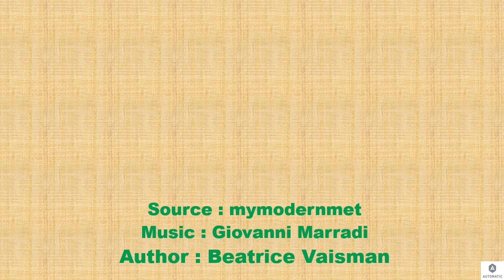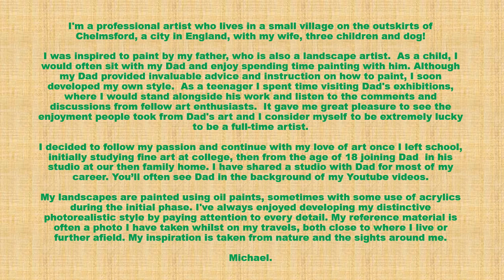Michael James Smith Art